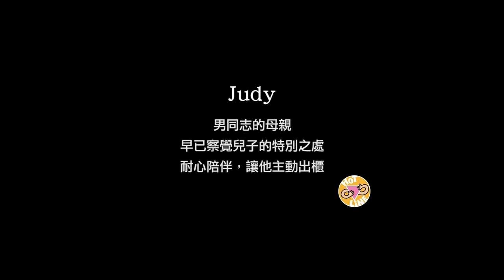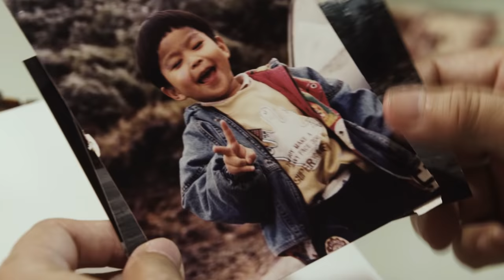櫃父母系列：六種愛的方式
六個家庭故事、六段親子關係，讓我們看見愛的無限可能，
老天爺給每個家庭的禮物都不同，
在這名為家庭的路上，看見彼此相親又難以說出的愛。
「在這個慢慢進進退退的過程裡面，希望能夠走出這一步來」
張爸爸這樣說，道盡了同志父母在親子關係中的樣態，何嘗不是有進、有退，但愛從未離開。
孩子希望「看見完整的我，愛我」
父母希望「好好的經營你的生活跟你的感情」
藏在進與退的背後，同志孩子與父母們，最擔心的仍然是在自我認同的這條路上，能不能“彼此相依、彼此陪伴”
平時說不出口的愛，
這個節日給了一個好機會，
帶著深深的祝福，開啟互相的對話，讓愛從想像來到現實。
▍我們是誰？
在台耕耘20年的同志服務非營利組織，提供各項多元的同志服務，
建立同志社群的支持網絡，希望每位同志和同志親人都過得更好。
▍給同志父母們的服務項目
① 父母諮詢專線：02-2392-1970 / 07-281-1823
　✔️同志父母親自接聽
　✔️服務時間：週二下午六點到九點、週四下午兩點到五點
② 父母親人座談會 ☞ 沒人可訴說的，我們來聽
③ 櫃父母下午茶 ☞ 同志父母專屬定期聚會
④ 同志父母個別會談 ☞ 只要一通電話，全台我們都去